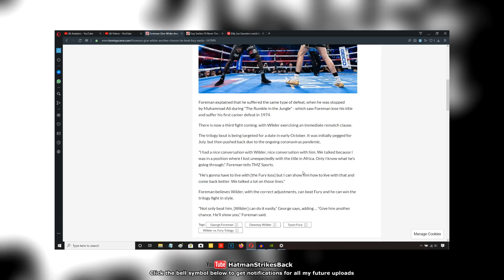GEORGE FOREMAN: "DEONTAY WILDER CAN BEAT TYSON FURY EASILY"!!! 🤔